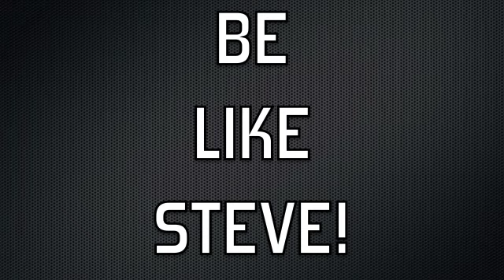What's Next at the Northbrook Public Library: Travel Maps